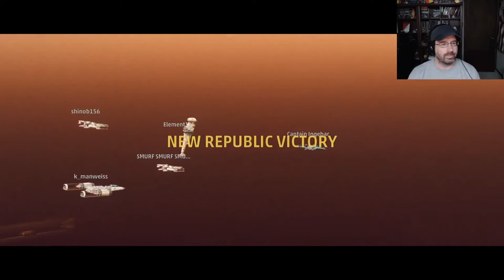Star Wars Squadrons Fleet Battles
Finally achieving my Fleet Battle rank in Star Wars Squadrons